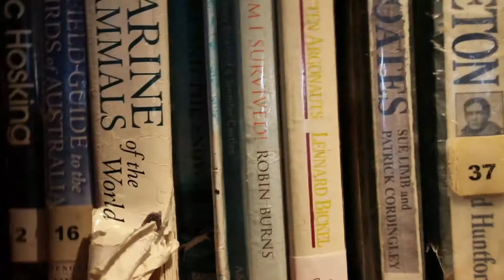Windy Day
Entertaining ourselves after 26 days at sea in the Southern Ocean. Awesome bunch of people!! WARNING: Will stick in your brain :)